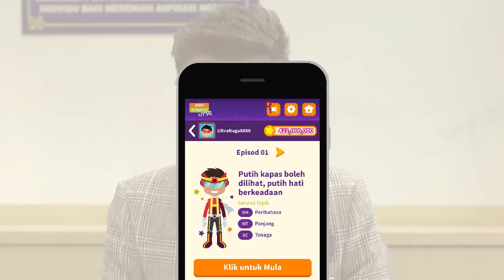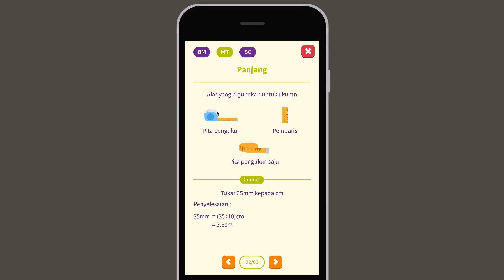Geng UPSR 2 Mobile App [Demo]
Ada Geng, Baru Senang Belajar!

Pastikan anda menonton 'Geng UPSR 2', drama ulang kaji interaktif UPSR yang pertama di Malaysia, setiap Sabtu, jam 6 petang, hanya di Astro Tutor TV UPSR (Saluran 601).